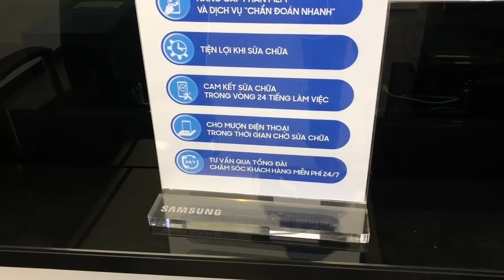Trải nghiệm dán màn hình miễn phí cho Galaxy Note9 tại Mai Nguyên SES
- Xem thêm về chương trình dán màn hình miễn phí cho Samsung Galaxy S9/S9+ và Note9 tại